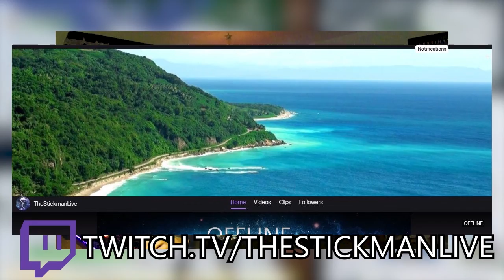CRACKSHOTS CRACKED OUT CRACKMAS | Fortnite Battle Royal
In this video, it's Christmas time and what better way to be merry than to explore the world of Fortnite. I couldn't get into the Star Wars event so this will make do. I hope you enjoy! 😎💯🎄❄

Music: KIL - duck duck goose (Prod. by KIL) [Mixed by Sensei Neo]

PLEASE NOTE:This channel contains satirical content that may not be suitable for some audiences. If you do not like the content that i create simply just leave or send some constructive feedback, IDIOCY WILL NOT BE TOLERATED.

ATTENTION PARENTS OR GUARDIANS OF CHILDREN UNDER 13 YEARS OF AGE: IF YOU DO NOT WANT YOUR CHILD/CHILDREN WATCHING MY CONTENT, THEN JUST SIMPLY DO NOT LET THEM WATCH MY CONTENT.